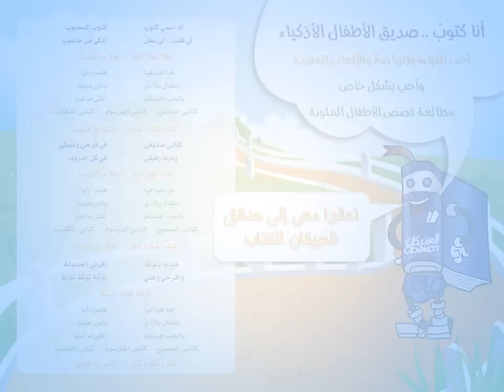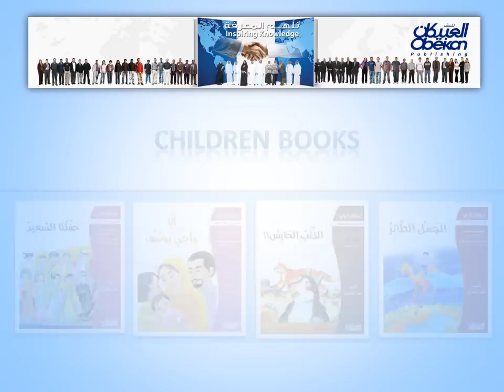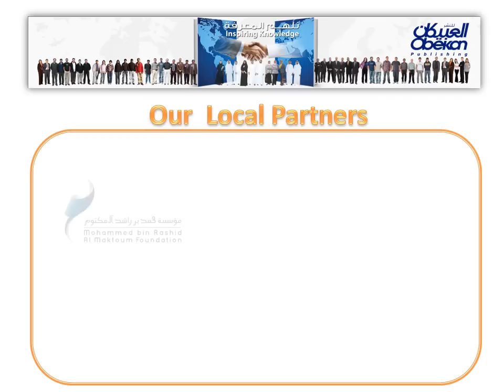معرض الرياض الدولي للكتاب 2014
برنامج معرض الرياض الدولي للكتاب 2014 العبيكان للنشر
إشراف المهندس عماد فؤاد صباغ